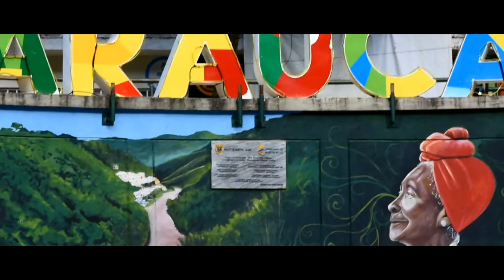Mario Sanchez - De arauca pal mundo 🌎 (FREESTYLE) (Official Video)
Mario Sanchez - De arauca pal mundo (Official Video) (Gpro, Lexdy Ross)

Letra:

Mucho gusto me presento como lo hacen pocos
Soy de donde nacen muchos y se crían pocos
Representando el pueblo y soñando a lo loco
Cada pista que me ponen la letra le anoto

préstale  atención a lo que que escribo
Me critican por lo que hago pero es que son vivos
Por qué en Instagram me dicen sígueme y te sigo
Pero me llega el mensaje
Y los esquivo

mucho dinero que parezca narco
Y llevar el nombre de mi pueblo a lo alto
Vengo de arauca, criado en renan barco
Alimentado con arroz y huevo aveces a lo blanco

No soy de calle
Pero la conozco
Menos la presumo no estoy orgulloso
En las noches Le oró al todo poderoso
en el día me bendice luego me la gozo

Aun recuerdo cuando estaba pequeño
Desde los seis cantándole a mi vieja
Este es mi sueño
Trabajo Duro y en esto me empeño
Se que lo lograré solamente denme tiempo

Se está acercando el día de mi suerte
La música en mis venas y hasta el dia de mi muerte
Mi madre viva y es más que suficiente
Las ganas de darle de todo siguen en mi mente

Saque el primero Y me pegue
Sin mostrarles joyas ni dinero lo logre
Sin decir iluminati, siempre teniendo fe
 agradeciendole a Dios en la usa me escuché

Me siento lebron haciendo cual tapón
Mi música gira el mundo estuchada hasta en Japón
no ha sido suerte
Dios me hizo con el don
Seré grande en esta vuelta y nunca existirá el Clon

En la mala nadie está, en la buena todo mundo
algo normal, la costumbre de este asunto
desde el inicio pocos creen, pero cuando ya estas facturando, las intenciones llueven
Pocos reales, y esos son los que valen
Me quieren imitar pero a ustedes no les sale,
Enseñarle buenos modales, se creen malos solo por que fuman y le cambian los pañales

Flow merostyle (llamada)

Le dije a gpro y a lexdy quiero hacer un freestyle
Pa los que cargan la mala
De regalo su good bye
Como olvidar mi primer tema que grabe con el Ray

Sin hablar mal de nadie
Yo sigo haciendo música mientras mis letras cada vez se expanden

Y sin tirarle a nadie
Haciendo versos pa toda mi gente
Y ritmos pa que se lo bailen

Official Music Video by Lexdy Ross, Mario Sanchez, performing "De arauca pal mundo" (C) 2021